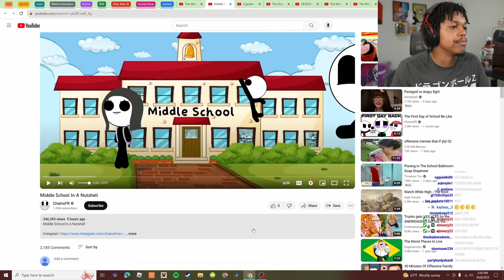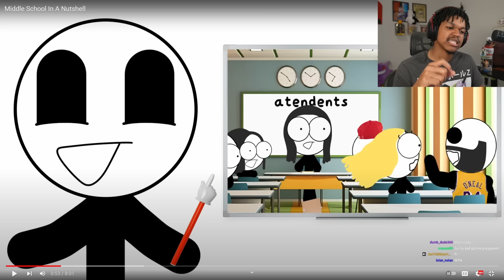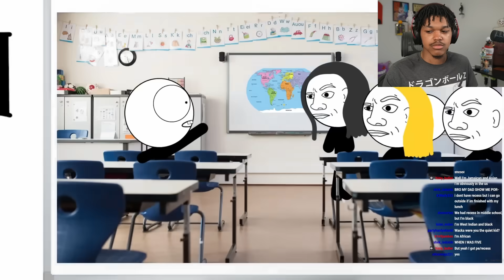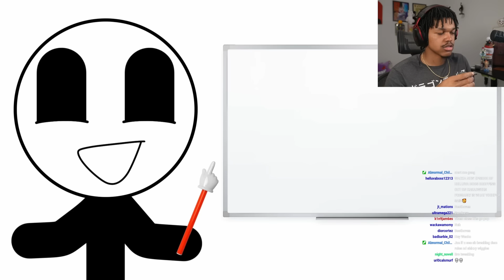The Life Of Middle Schoolers